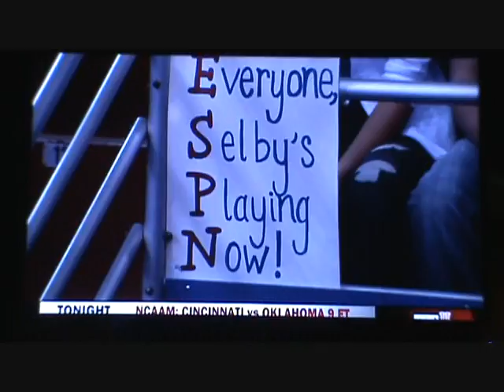Josh Selby highlights 1st game vs USC... Dec 18th 2010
Josh Selby 1st game for Kansas Jayhawk. He hit two three in the final 3:10 when Kansas was down two on both occasions. Big Josh Shelby and Baltimore Basketball